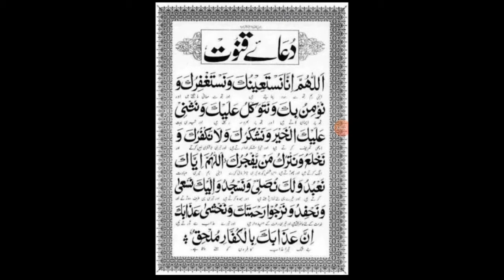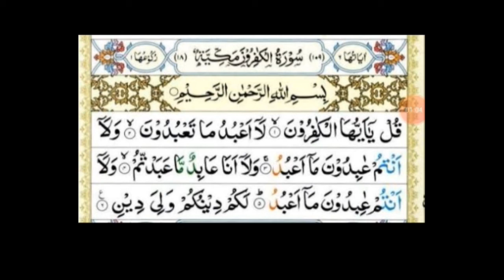Islamiat III | January | Week 2